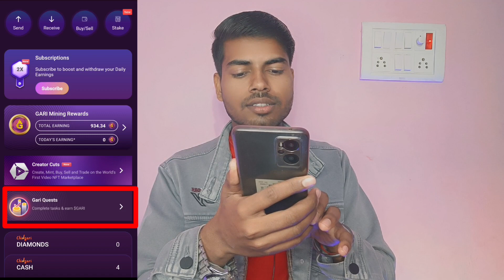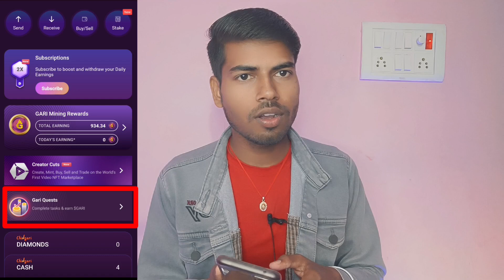Chingari App New update | Gari Quests | Chingari Gari Quests Kya hota hai 🤔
Beat earning app/ Free Earning App/ Paise kamane wala app 🔥🔥🔥

App link
👉 Invite code:-5JXVVK

👉 Invite code:- 7ER67K

👉 Invite code:- JESE7K

Invite code:- S1C4N9